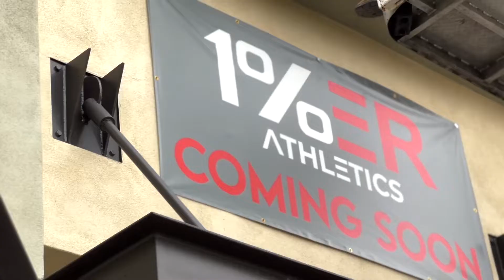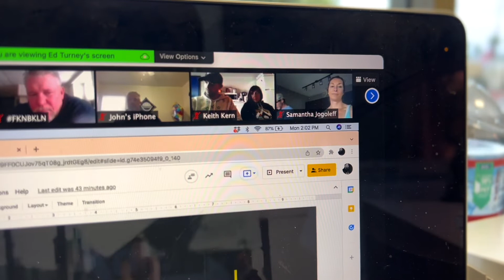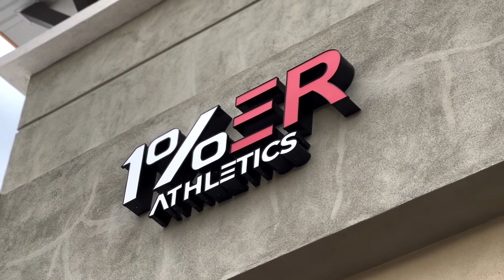The Only Sign You Need Going into 2022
What a year.. so much has happened. Both good and bad but the important thing is our team is together stepping into this new year. Would have loved to have the time to make a cool recap video but over here at 1%ER we are busy but expect a HUGE Year this year for the 1%ER Athletics Team.